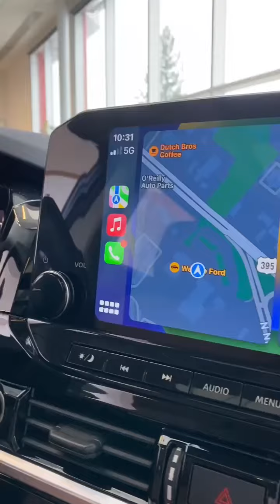Wendle Nissan | 2023 Nissan Pathfinder | Spokane WA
The 2023 Nissan Pathfinder is here.  Get started with your Pathfinder today at Wendle Nissan.

Wendle Nissan
8900 N Division Street
Spokane WA 99218

About the Nissan Pathfinder:
The ruggedly refined Nissan Pathfinder.  Tough style and off-road capability with versatile interior.  Bring bigger toys with you because you can.  Get the ability to tow a maximum of up to 6,000 pounds, depending on your configuration.  You can rely on the Pathfinder to put you in command of your adventure with intuitive ways to access information and wireless connectivity capabilities.

About Wendle Nissan:
By creating an atmosphere of trust here at Wendle Nissan, a car-buying experience becomes what it should be: courteous, effective, and efficient. Proudly serving our Wendle Nissan community for over 75 years, our family-owned and operated business offers unparalleled service, highly respected vehicles, dependable finance, and trade for all. Our entire team of professionals is dedicated to providing ways to advance your travels through integrity and innovation. We diligently do this by striving to meet and understand your driving needs, while catering to an exceptional car-buying experience.